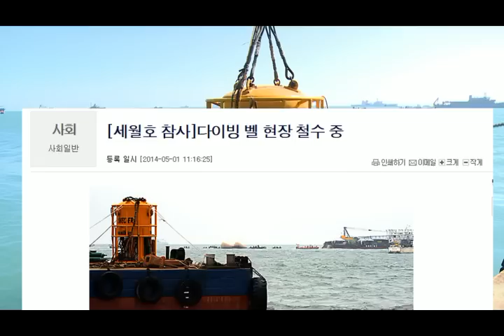The Truth Shall Not Sink with Sewol (2014)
‘April.16, 2014. AM 08:48. Sewol Ferry sunk.’ Exploring what happened about diving bell, one of the biggest controversies after tragic event, the documentary tries to survive truth from burial by focusing ongoing course of media distortion and bureaucratic intervention in use of diving bell.